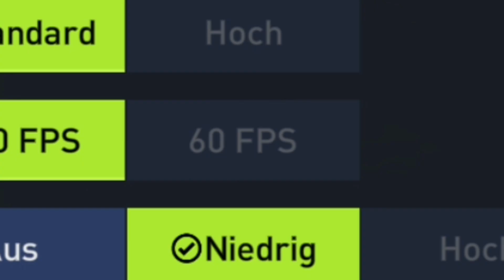Diese 10 Dinge hasst jeder FIFA Mobile Spieler... 4k Abo-Special🔥